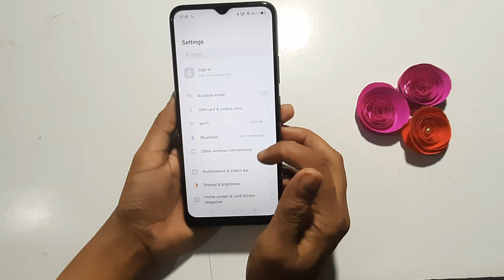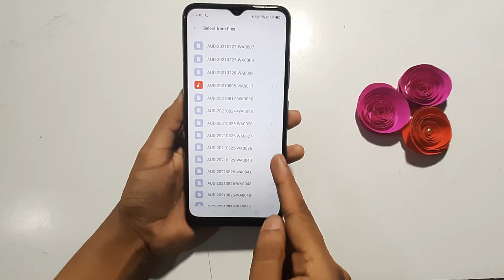Realme C25y | how to change notification ringtone | notification sound Kesar ringtone Kaise lagaen